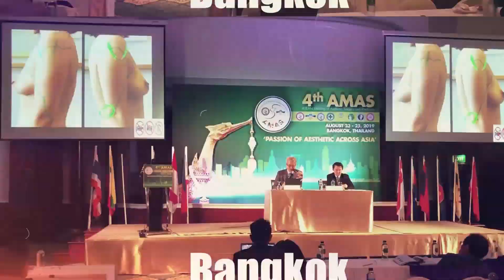복부성형: 복부성형 흉터가 제일 중요해!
얼굴지방흡입 부작용, 이중턱지방흡입 부작용: 얼굴지방흡입 하지 마세요. 얼굴지방흡입 또는 이중턱지방흡입 시 생길수 있는 일시적인 부작용으로 바본, 처짐, 붓기 같은 것들이 있습니다. 얼굴 처짐 을 막아주기 위해 얼굴지방흡입 을 할 때 가시실(코그실)을 같이 사용하기도 합니다. 볼 지방흡입을 받은 후에 울퉁불퉁해 지면 정말 문제가 크겠지요?
수술을 생각하고 있으시다면 어떤 부작용들이 있고 어떻게 막을 수 있는지 잘 알아야겠지요? 일시적인 부작용은 큰 걱정꺼리가 아닙니다. 하지만, 영구적으로 남을 수 있는 부작용은 얼굴지방흡입 재수술을 해야만 하는 상황이 있을 수 있으니 주의해야 합니다.

00:00 오프닝
00:42 얼굴 지방흡입 부작용-일시적 부작용과, 재수술을 해야하는 상황
00:58 일시적인 부작용 1 : 멍과 부종
01:48 일시적인 부작용 2 :이하선샘염
02:34 재수술을 해야하는 부작용 1 : 울퉁불퉁함
03:38 재수술을 해야하는 부작용 2 :저작근이 보이는 경우
04:21 재수술을 해야하는 부작용 3 : 피부처짐현상
05:33 엔딩

👉 더 많은 리디안 지방흡입에 대해 더 알아보기 💗

This video is reproduced in several languages for the comfort and better understanding of our audience in different languages.